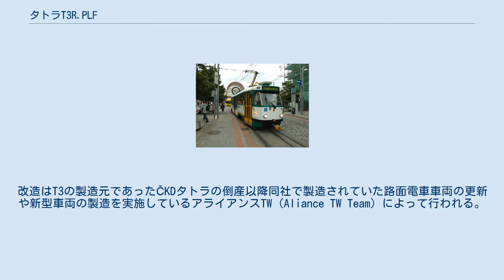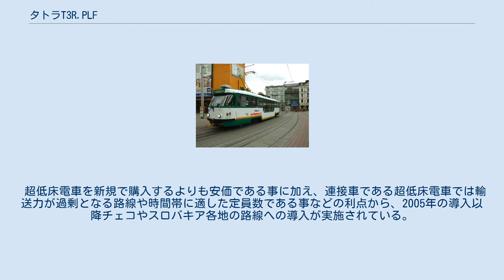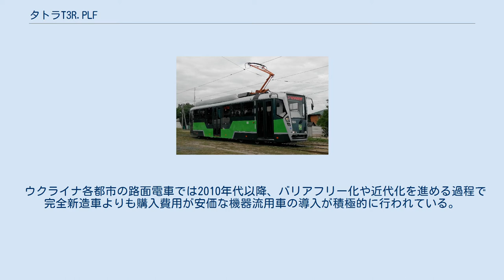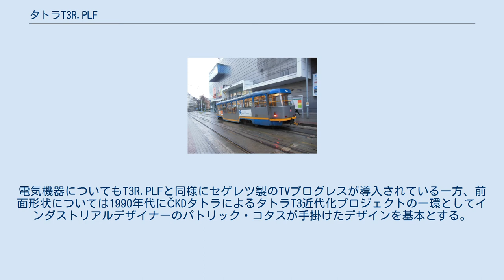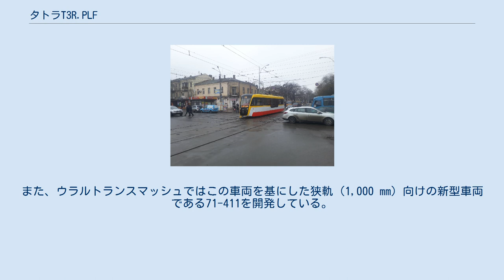タトラT3R.PLF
タトラT3 」 タトラT3R.PLF ヴァリオLF 」 タトラT3R.PLF タトラT3R.PLFは、チェコ各地の路面電車で使用されている電車の1形式。
チェコスロバキア時代に製造された路面電車車両・タトラT3の主要機器を流用して製造された部分超低床電車である。
この項目では、電気機器が異なるタトラT3R.SLFや、ウクライナ、ロシア連邦でライセンス契約を受けて生産されている同型車両のタトラT3UA-3や71-412も併せて解説する。
 チェコ（旧：チェコスロバキア）各地の路面電車へ向けて導入されたタトラT3の機器を流用する形で製造された、1両での運転が可能な部分超低床電車。
改造はT3の製造元であったČKDタトラの倒産以降同社で製造されていた路面電車車両の更新や新型車両の製造を実施しているアライアンスTW（Aliance TW Team）によって行われる。
 前面形状はインダストリアルデザイナーのフランティシェク・カルダウスが手掛けたT3のオリジナルデザインが引き続き用いられている一方、「VarCB3LF」と呼ばれる車体は中央部が床上高さ350 mmの低床構造になっており、車内全体の36％が低床化されている。
また中央部に存在する乗降扉の下には車椅子利用客向けの収納式スロープが搭載されている。
低床部分の屋根上に移設された電気機器の種類によって形式が分かれており、チェコのセゲレツ（Cegelec）が展開するTVプログレス（TV Progress）を用いた車両は「T3R.PLF」、同じくチェコのシュコダ製の機器を導入した車両は「T3R.SLF」と呼ばれる。
 連結器が設置されており総括制御による連結運転が可能だが、車体長が改造前（14.0 m）から15.1 mに延長した事から、停留所のプラットホームの長さの関係上T3R.PLFやT3R.SLF同士による運転は行われず、従来型の高床車体を持つT3の改造車（T3R.P、T3R.PVなど）が必ず連結されるようになっている。
 超低床電車を新規で購入するよりも安価である事に加え、連接車である超低床電車では輸送力が過剰となる路線や時間帯に適した定員数である事などの利点から、2005年の導入以降チェコやスロバキア各地の路線への導入が実施されている。
特にチェコの首都・プラハを走るプラハ市電には超低床電車の新造と並行して夜間など利用客が少ない時間帯向けのT3R.PLFの導入が積極的に行われており、2019年の時点で35両が運用に就き、同年には更に65両の追加改造契約がアライアンスTWと交わされている。
 ウクライナ各都市の路面電車では2010年代以降、バリアフリー化や近代化を進める過程で完全新造車よりも購入費用が安価な機器流用車の導入が積極的に行われている。
その中でもチェコの企業であるクエーサー・プラス（KVAZAR Plus s.r.o.）はアライアンスTWの代表企業であるプラゴイメックスとライセンス契約を結び、ウクライナの首都・キエフに本社を置く有限会社のポリテクノサービス（политехносервис）と共に、T3R.PLFに用いられる「VarCB3LF」と同型の部分超低床車体（低床率35％）の製造を行っている。
電気機器についてもT3R.PLFと同様にセゲレツ製のTVプログレスが導入されている一方、前面形状については1990年代にČKDタトラによるタトラT3近代化プロジェクトの一環としてインダストリアルデザイナーのパトリック・コタスが手掛けたデザインを基本とする。
その形状から「栗」を意味する「カシュタン」（Каштан）と言う愛称で呼ばれる事もある。
 71-412 ロシア連邦の輸送用機器メーカーであるウラルトランスマッシュは、2010年代後半以降アライアンスTWの代表企業であるプラゴイメックスとのライセンス契約を締結し、同社が展開する路面電車車両を基にした車両の開発を行っている。
その1つが、ソビエト連邦向けに展開されたタトラT3SUの台車や機器を流用し、「VarCB3LF」と同型の部分超低床車体や新造した電気機器と組み合わせた71-412である。
車体の製造にはニジニ・ノヴゴロドの"フォボス・TS"（Фобос-ТС）も関わっており、前面は人間工学を応用した運転台を含め新規にデザインが起こされている。
 2018年にエカテリンブルクで開催された鉄道車両の見本市「INNOPROM-2018」で発表され...